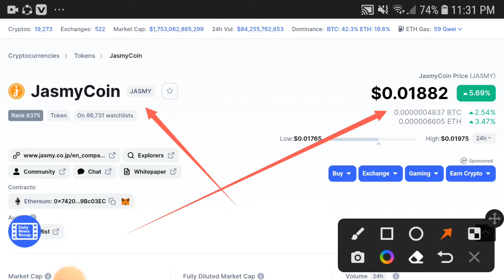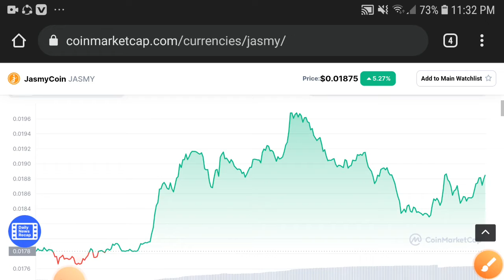JasmyCoin Latest Prediction || Jasmy Price Prediction! Jasmy Latest News